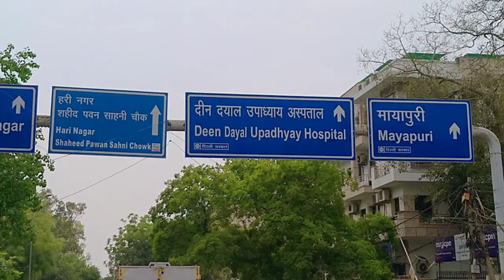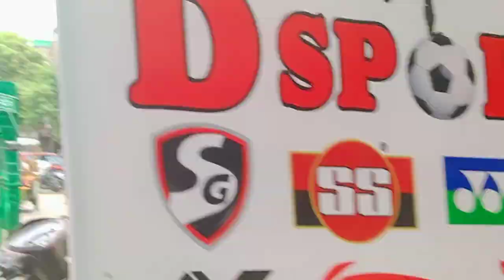FIRST VLOG 😱 BEST SPORTS SHOP 🏏 🏏 2022